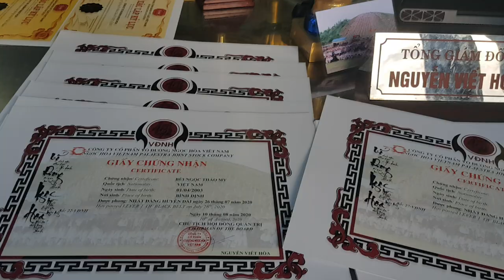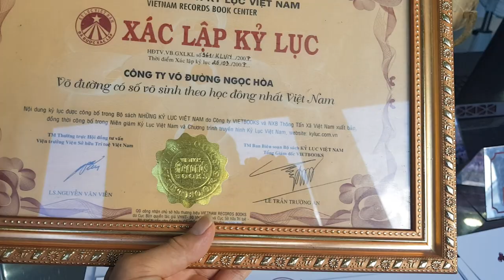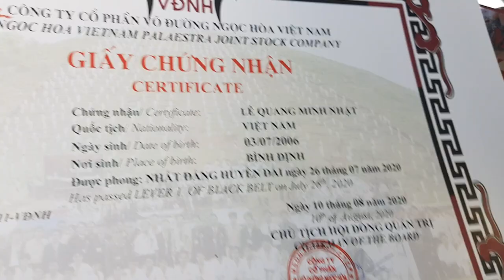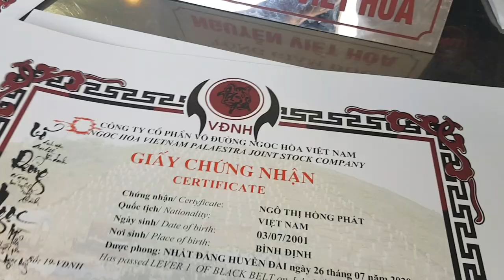Cấp giấy chứng nhận Huyền đai nhất đẳng cho các võ sinh Bình Định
Hãy đăng ký kênh để xem miễn phí những Video mới nhất, cũng như để ủng hộ chúng tôi quý vị nhé, Cảm ơn quý vị và các bạn rất nhiều!  Đây là nơi chia sẻ về võ thuật, YOGA, sức khỏe, thuốc chữa bệnh, các hoạt động của võ đường Ngọc Hòa, võ sư, doanh nhân: Nguyễn Viết Hòa.